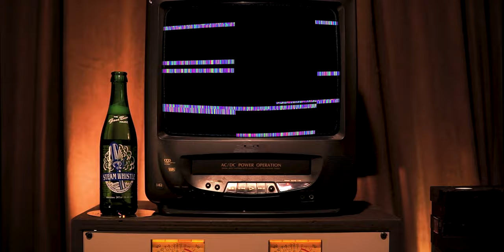Vol 7. Sarah Carmosino | The Basement Tapes - Powered by Steam Whistle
Volume 7 of The Basement Tapes - Powered by Steam Whistle is here with a QUARANTINE SPECIAL!
(shot before the pandemic)

Sarah Carmosino graces the new studio with her single "Heaven for the Hell of It" and performs a never before heard song "Inner Peace"